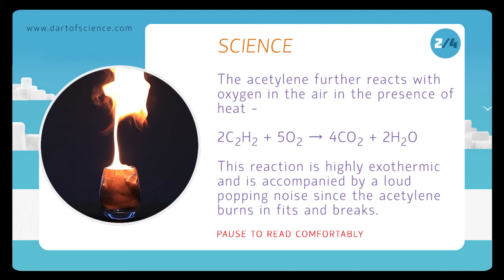Science behind our Fire on Ice video